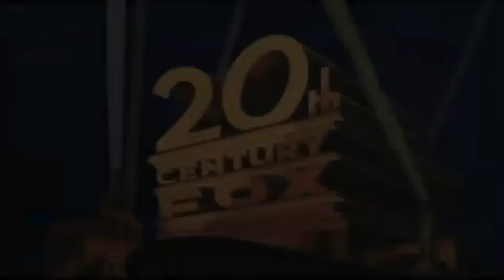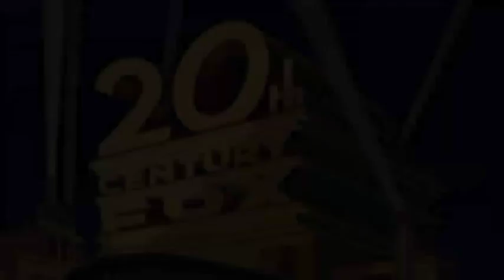20th Century Fox Television Logo History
Dkd